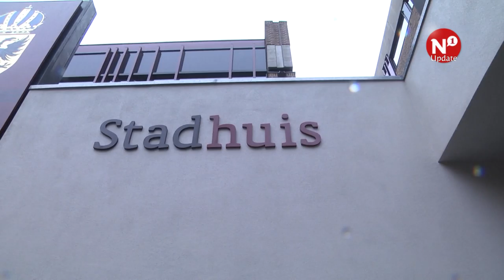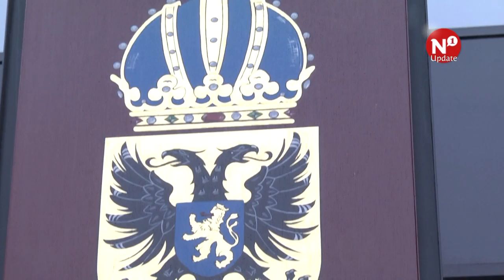Rob Jetten (D66) 12de op lijst Tweede Kamerverkiezing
NIJMEGEN – D66-fractievoorzitter Rob Jetten staat op plek 12 van de kandidatenlijst voor de Tweede Kamerverkiezingen. Dat is maandag bekend gemaakt.